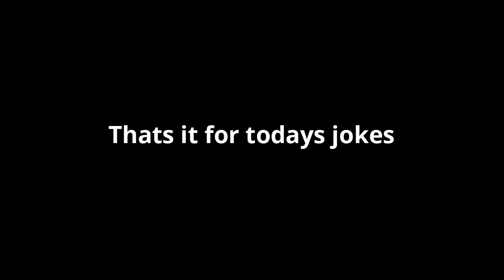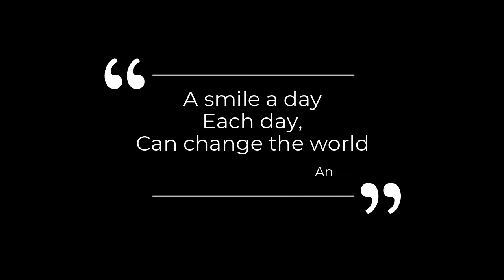NBA Superstar RJ donates $100,000. To Mississauga Food Bank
NBA superstar donates to Mississauga